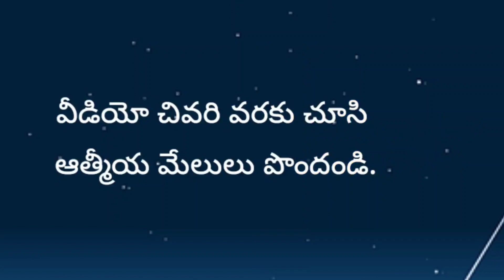ఒక బ్రాహ్మణ స్త్రీ బైబిల్ చదవడానికి/John victor short videos